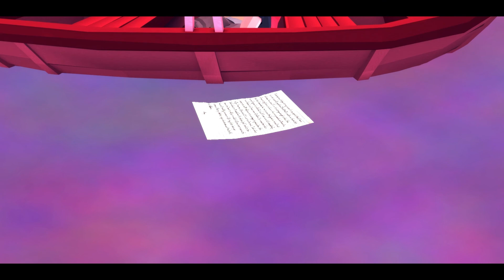Let's Play That Dragon, Cancer Deutsch #03 [Gameplay German]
Let’s Play That Dragon, Cancer

Der Kampf gegen den Krebs aus der Sicht der verschiedenen Familienmitglieder, basierend auf einer wahren Geschichte.